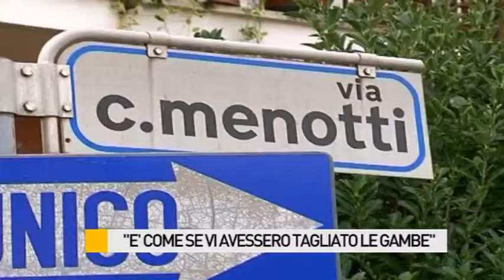Furto del Mobility, lo sdegno del sindaco Massimo Seri